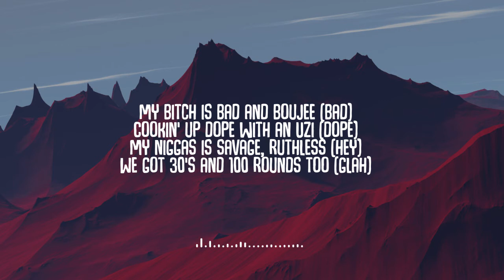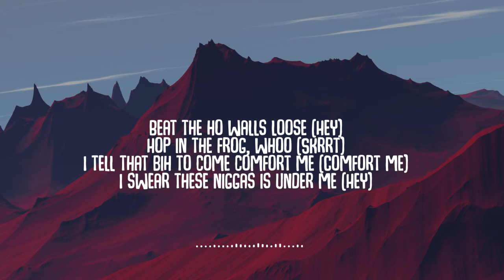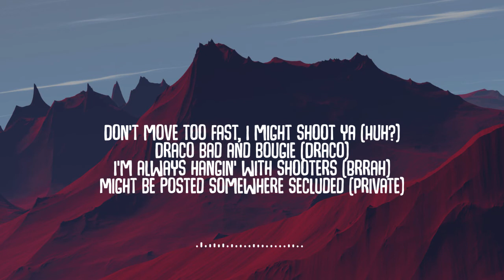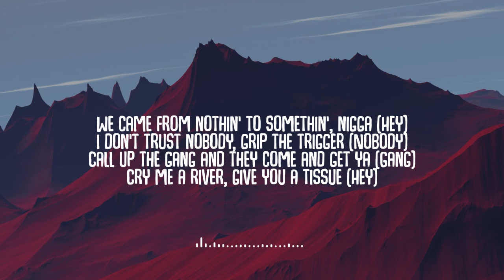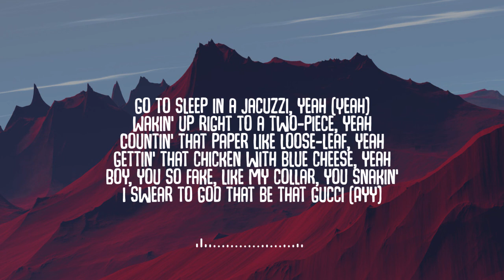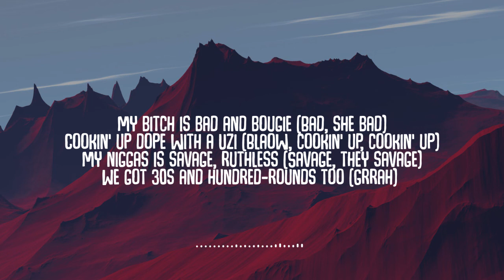Migos - Bad and Boujee ft Lil Uzi Vert (remix)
Dope Music